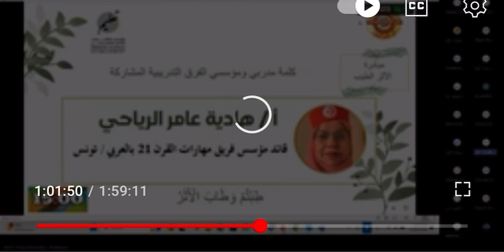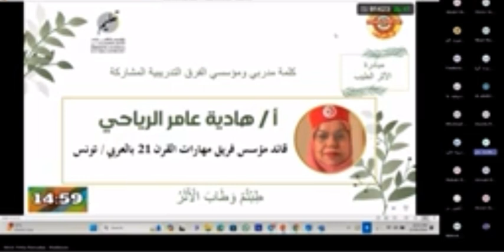تدخلي كقاىد لفريق مهارات القرن ٢١بالعربي في مبادرة الأثر الطيب مع الاحتياجات التدريبية وفريق المسار